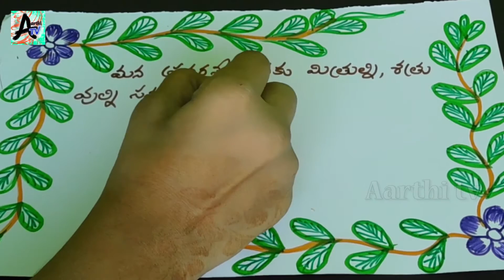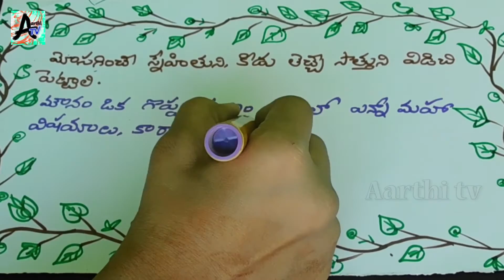Motivational quotes in telugu || Good words in telugu for society || మంచి మాటలు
manchi matalu in telugu || Good words in telugu for society || మంచి మాటలు
Hi Visitor!  We are really glad that you paid us a visit to watch our videos. I would like to inform you that the sole purpose of this channel is only entertainment and we will happy to serve you as our subscriber forever. We hope that we are up to your satisfactory mark, please do comment if you want something, please have a great time.